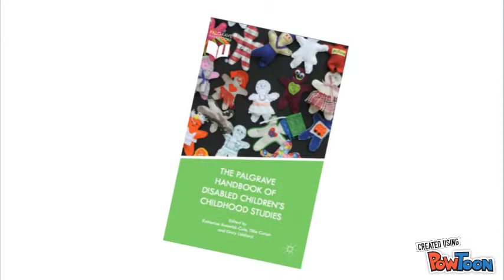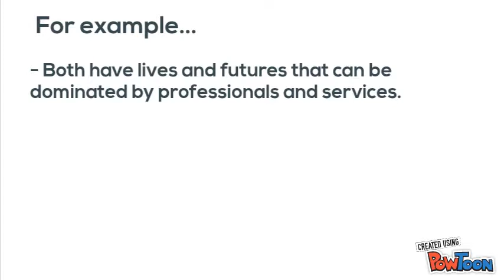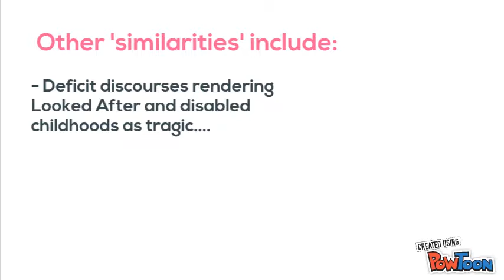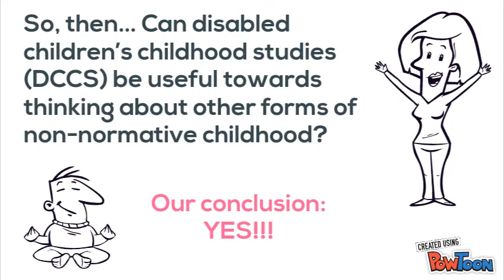Jones and Liddiard (2017)